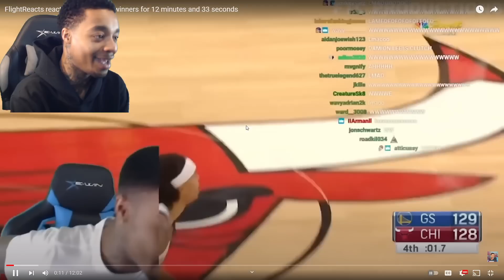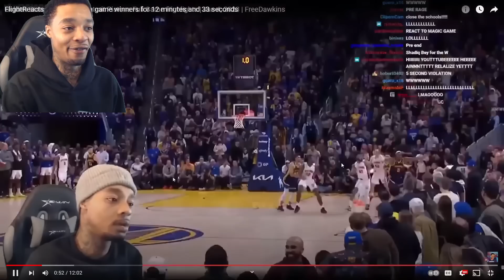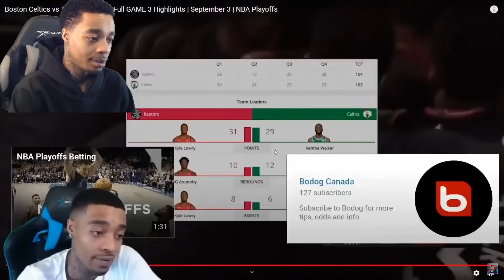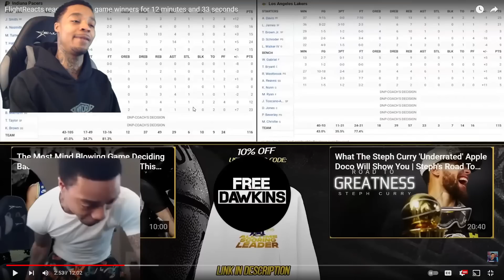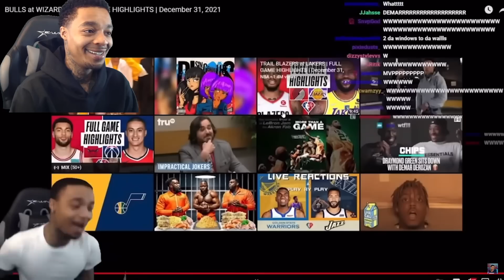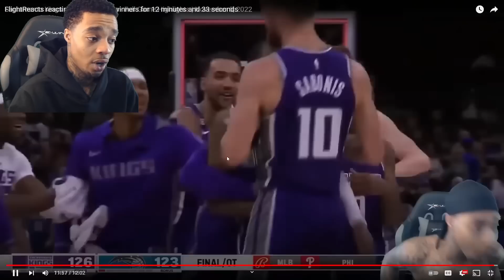Reacting To FlightReacts reacting to nba game winners for 12 minutes and 33 seconds!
check out NEW song!